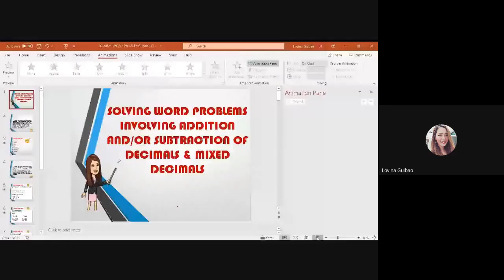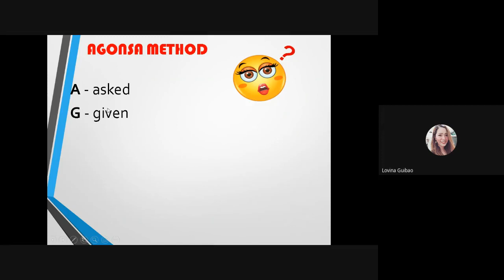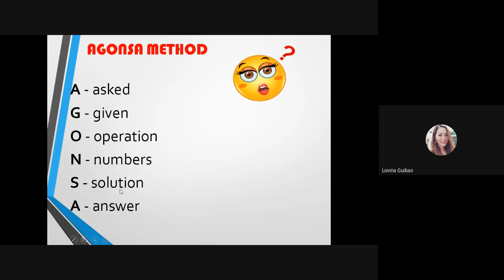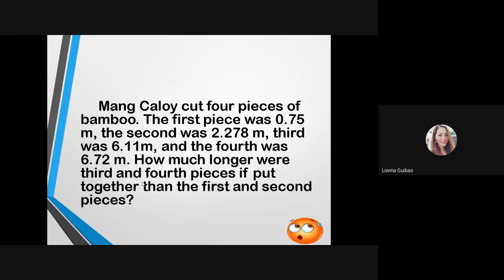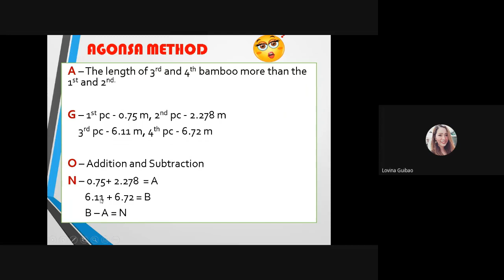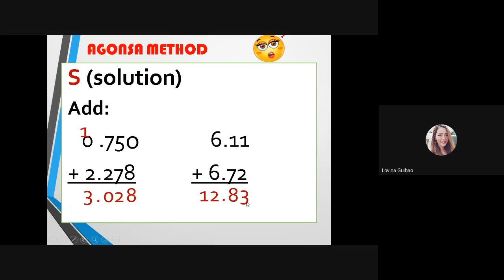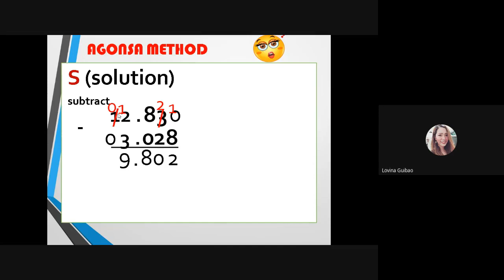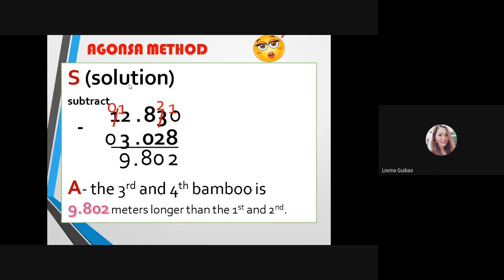Adding Subtracting Decimals in a Word Problem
Solving Word Problems Involving Addition and /or Substraction of Decimals and Mixed Decimals